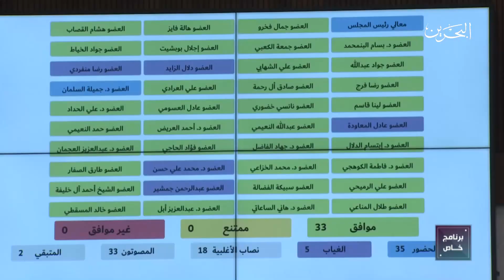برنامج خاص - افتتاح دور الأنعقاد الثاني للفصل التشريعي السادس | 8-10-2023